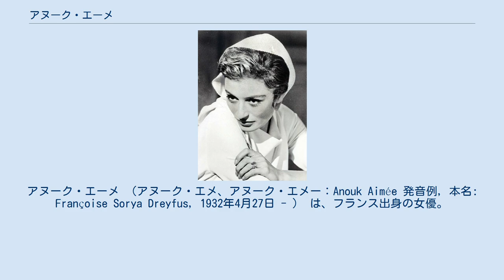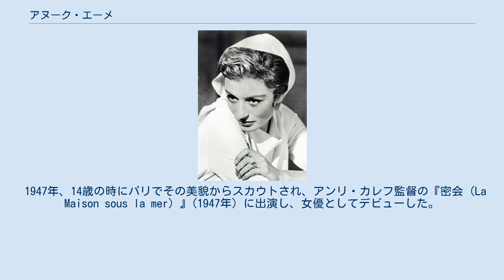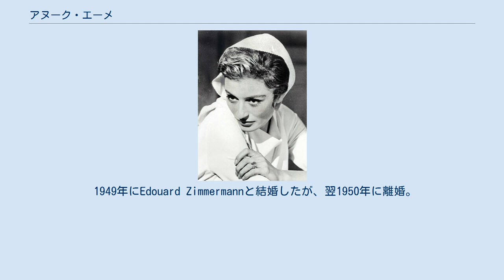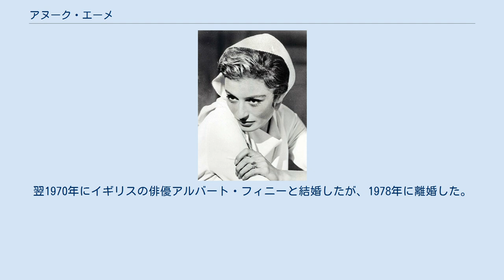アヌーク・エーメ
アヌーク・エーメ （アヌーク・エメ、アヌーク・エメー：Anouk Aimée 発音例, 本名: Françoise Sorya Dreyfus, 1932年4月27日 - ） は、フランス出身の女優。
 70年以上のキャリアを誇る、欧州を代表する女優の一人。
欧米各国で各賞を獲得するなど国際的にも高く支持され、「映画史上最もセクシーな女優の一人」とも評された。
晩年期に入った近年も、各地で名誉賞を受賞している。
 1932年4月27日、パリで生まれた。
両親はともにユダヤ系の舞台俳優（コメディ俳優）。
パリ9区のミルトン通り小学校に通っていたが、ユダヤ人迫害が激しくなってきたので、両親により送られたアキテーヌ地方のコニャック近郊バルブジュー＝サン＝ティレールで育った。
ナチス・ドイツによるフランス占領期には、黄色の星を胸に身に付けるのを避ける為、母親の姓"デュラン"を名乗った。
モルジヌの寄宿学校 (パンショナ, Pensionnat) に入り、この頃ロジェ・ヴァディムとも知り合った。
 1947年、14歳の時にパリでその美貌からスカウトされ、アンリ・カレフ監督の『密会 (La Maison sous la mer) 』(1947年) に出演し、女優としてデビューした。
その際、この作品の役名"アヌーク"を彼女が芸名に用いた。
続いて、お蔵入りし未発表作品となったデビュー2作目 『La Fleur de l'âge 』(1947年) において、1作目から脚本で関わっていた詩人ジャック・プレヴェールが、芸名に"エーメ"を付け加えることを提案した。
高校課程にあたるリセ課程はイギリスで学び、さらに演劇学校に通った。
 1958年の『モンパルナスの灯』ではアメデオ・モディリアーニの妻ジャンヌ・エビュテルヌを演じ、その美貌で世界的な人気を博した。
その後、フェデリコ・フェリーニ監督の『甘い生活』（1960年）や『8 1/2』（1963年）やジャック・ドゥミ監督の『ローラ』（1961年）などに出演した。
 1966年、クロード・ルルーシュ監督の『男と女』でヒロインを演じ、ゴールデングローブ賞「主演女優賞」と英国アカデミー賞「外国女優賞」を受賞し、「アカデミー主演女優賞」にもノミネートされた。
 1980年には『Salto nel vuoto』でカンヌ国際映画祭「女優賞」を受賞した。
 晩年期に入ると、2002年 セザール賞「名誉賞」、2003年 ベルリン国際映画祭「金熊名誉賞」などの各名誉賞を受賞している。
 1949年にEdouard Zimmermannと結婚したが、翌1950年に離婚。
1951年にギリシャの映画監督ニコ・パパタキスと結婚して一子授かったが、1955年に離婚。
その後、『男と女』で共演したフランスの音楽家・俳優のピエール・バルーと1966年に結婚したが、3年後の1969年に離婚。
翌1970年にイギリスの俳優アルバート・フィニーと結婚したが、1978年に離婚した。